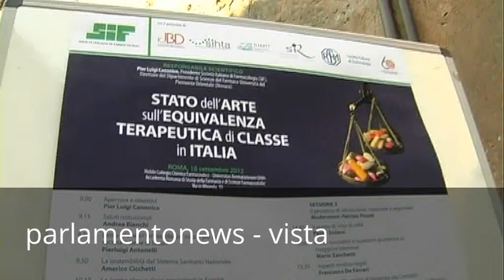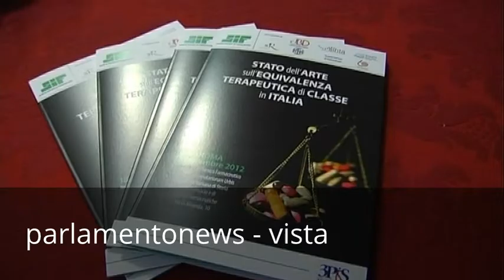CONVEGNO SOCIETA' ITALIANA FARMACOLOGIA IMMAGINI